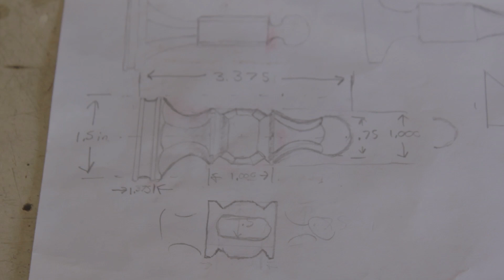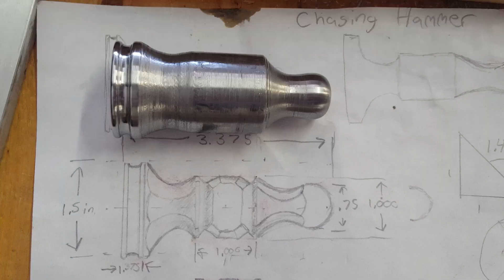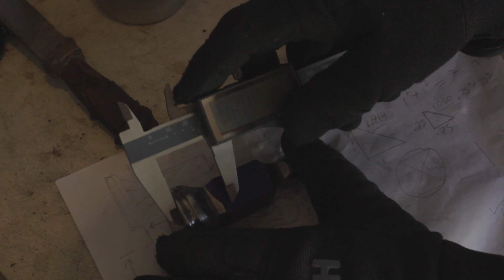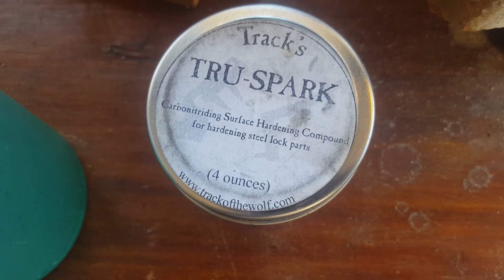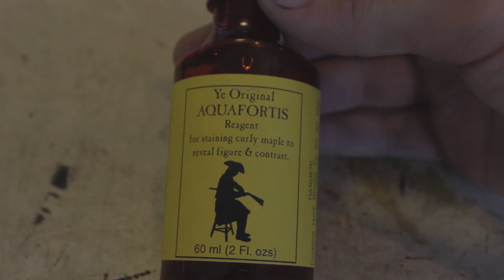Making a Fancy Chasing Hammer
Having the exact right tools is essential for every project and, sometimes, your time is best spent making those tools. Or you could just make a stupid hammer! This is a scratch built chasing hammer used for carving & engraving.